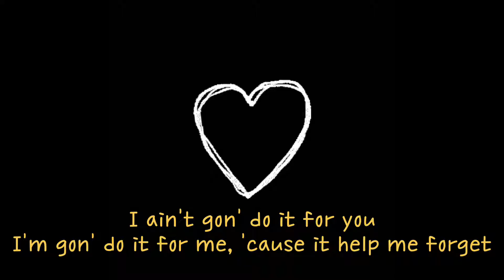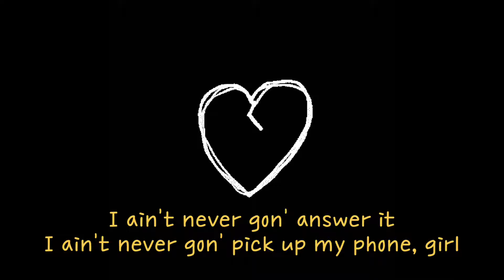ghost boy-lil peep(slow+reverb remix/by뮤직더쿠)